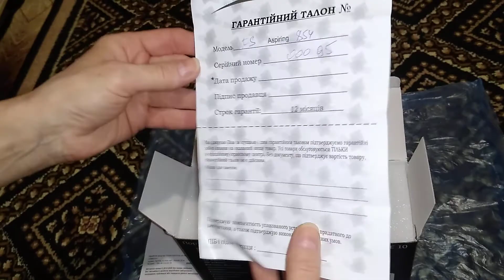Моя распаковка акустической системы Aspiring Shake 10